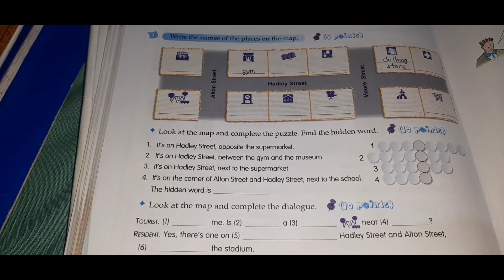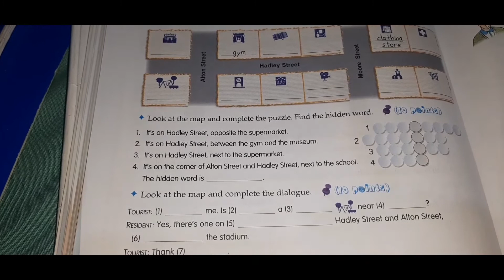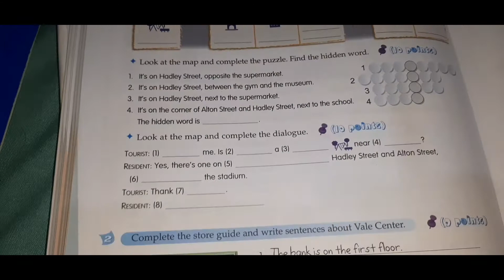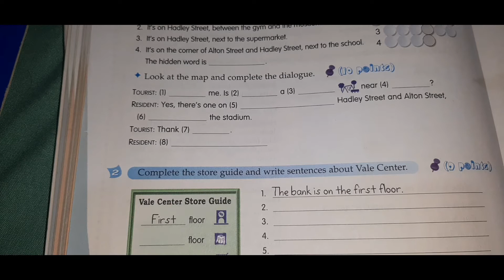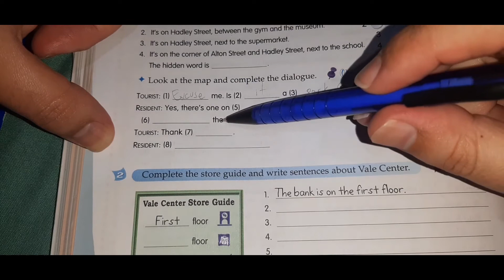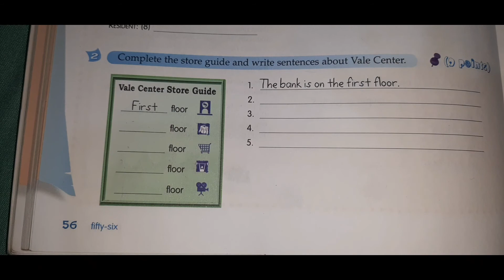English class #336 (2nd year)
For CPVC students. Topic: Review (1).